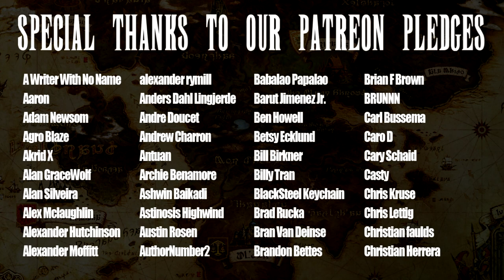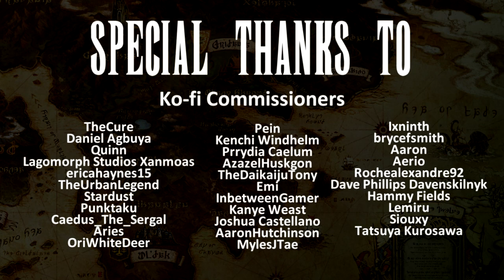Final Fantasy XIV: Heavensward In a Nutshell Part 2 (Animated Parody)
Hyurbert and the gang endeavor to end the Dragonsong war... hilarity ensues. There is a post credits scene you won't want to miss!